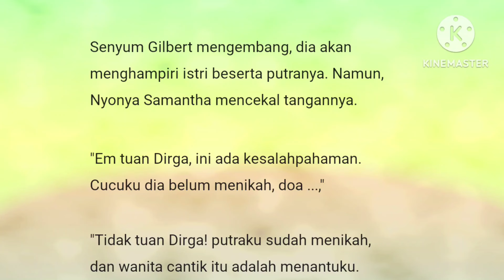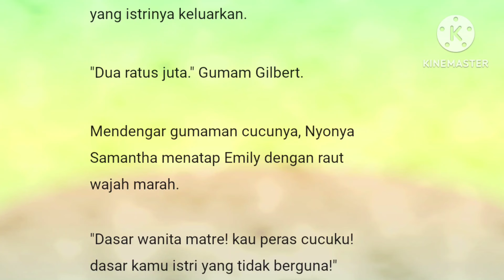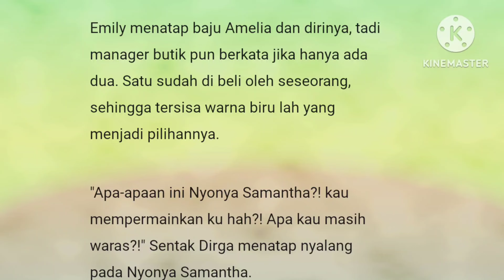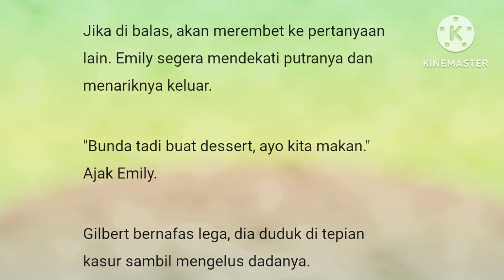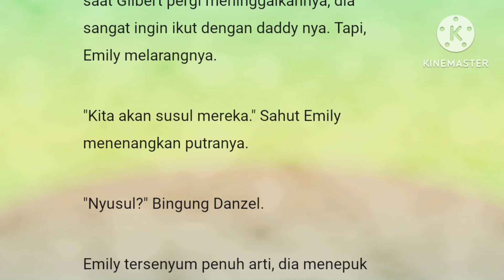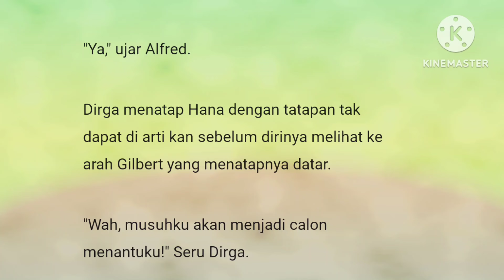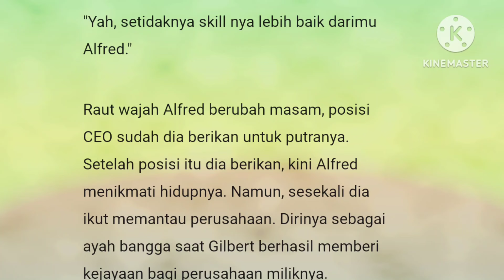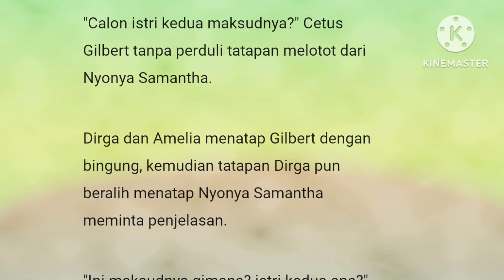Episode 36"Dia Istriku"